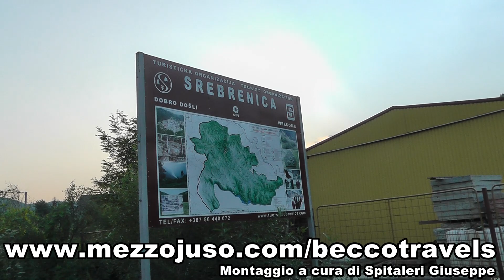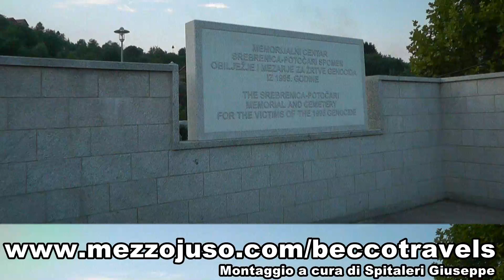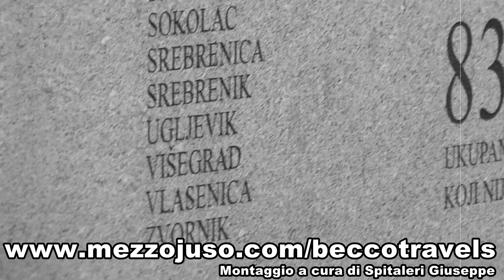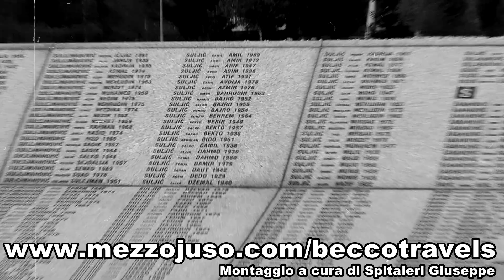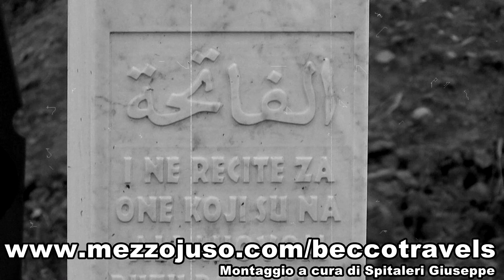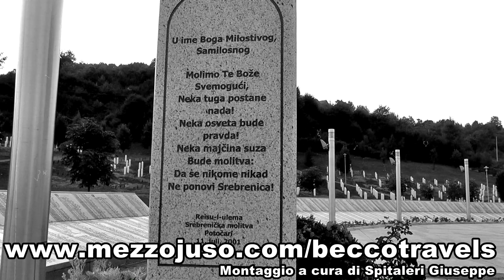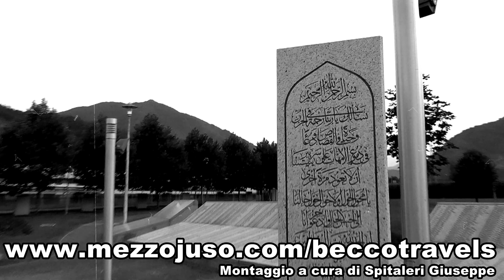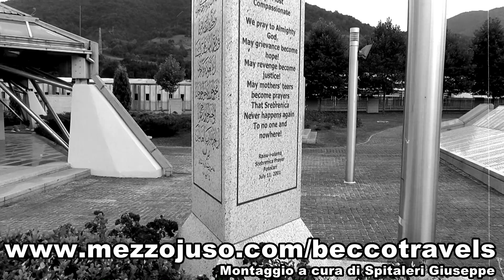Estate 2011 - Viaggio verso il parco memoriale Potocari (8372) di Srebrenica - By Becco travels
Srebrenica (in serbo: Сребреница ˈsrêbrenit͡sa) è una città e un comune nella parte orientale della Bosnia-Erzegovina appartenente all'entità della Repubblica Serba di Bosnia-Erzegovina (Republika Srpska).
Srebrenica è il più grande massacro avvenuto in Europa dalla fine della seconda guerra mondiale, e rappresenta la vittoria dei nazionalisti e la sconfitta delle Nazioni Unite. All'epoca, l'incaricato per i diritti umani dell'ONU Mazowiecki definì l'azione serba "una violazione molto seria e su scala enorme dei diritti umani, descrivibile solo con la parola barbarie: attacchi alla popolazione civile, uccisioni e stupri". La città di Srebrenica svuotata dei propri abitanti viene presa d'assalto da famiglie serbo-bosniache, quasi tutte profughe a loro volta che alterarono la composizione e la cifra etnica della cittadina. Le autorità serbo-bosniache e jugoslave inizialmente avevano negato quanto accaduto. Fino ad oggi circa migliaia e migliaia di vittime sono state ritrovate tra i boschi e i vicini comuni. Uno sterminato cimitero musulmano e un maestoso monumento alla memoria, presso Srebrenica, inaugurato nel 2003, ne ha sepolti 8372 mentre tanti altri corpi esumati aspettano ancora i risultati per essere ufficialmente identificati. I responsabili della strage negli anni successivi al compimento del genocidio fecero di tutto per nascondere le prove, svuotando molte fosse originarie e riseppellendo i cadaveri frazionati in più fosse disseminate in un arco di cinquanta km da Srebrenica.
Il Massacro fu considerato crimine di guerra, per il quale furono perseguiti sia Ratko Mladić, arrestato lo scorso 26 maggio dopo una lunga latitanza, che Željko Ražnatović, meglio conosciuto come Arkan, sanguinario esecutore di genocidi e pulizie etniche nei Balcani. La giustizia non fece in tempo a fare il suo corso: Arkan fu assassinato nel 2000.
Ci sono ancora dei misteri irrisolti intorno alla carneficina, dalle cause effettive dell'esplosione di violenza al mancato intervento dei Caschi blu dell'ONU, che detenevano la sovranità militare del territorio di Srebrenica.